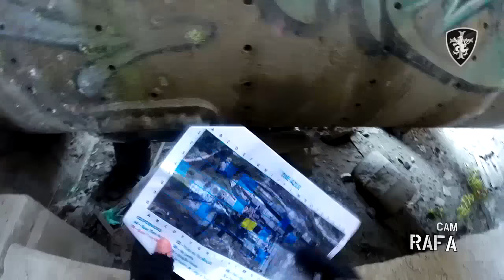OEW Brazil - Team Six - Blue Squad - Ep.01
OPERATION END WAR - BRAZIL

Hi there Magfed Family, today we bring you the first part of the Operation End War, the tatical scenario event that occurs once a year in the US, was first brought to Brazil by RAP4Br, held in Opsfield Base that already speaks for itself. Because it was a very intense day, with multiple and ongoing missions, the video ended up a little longer ...

The game was fully planned to take place in 2 parts in a single day, made up of multiple missions that continuously occurred, the missions were common for both teams, territories conquests with marking flags, artifact recovery, recovery and implanting the nuclear warhead, invasion and enemy base explosion, intel mission carried out by spies, escort and protection of squad generals, as well as kidnapping and interrogation of combatant enemy. At the end of day, the victory was conquered by the team with the highest number of points and missions accomplished.

OPERATION END WAR - BRASIL

Fala Familia Magfed, Hoje traremos a voces a primeira parte do operation End War, um evento de cenario tatico que ocorre uma vez por ano nos EUA, pela primeira vez ao Brasil pela RAP4Br, realizado na Opsfield, campo que dispensa apresentações. Por se tratar de um dia muito itenso, com multiplas e contínuas missões, o video acabou ficando um pouco mais longo...

O Jogo totalmente planejado para acontecer em 2 partes durante um dia, foi composto de múltiplas missões que aconteciam de maneira contínua, as missões eram comuns para as duas equipes, Conquistas de Territórios com a Marcação de Bandeiras, Recuperação de Artefatos, Recuperação e Implantação da Ogiva Nuclear, Invasão e Explosão da Base Inimiga, Missões de Inteligência realizadas por Espiões, Escolta e Proteção dos Generais dos Squads, assim como Sequestro e interrogatorio dos Combatentes Inimigos. Ao Final do Dia, a Vitoria é Conquistada pela equipe com Maior numero de Pontos e Missões Completadas.

MilSim in Opsfield. Team Six Play with DyeDAMs, MagFed and DyeBoxRotor (MFOG).